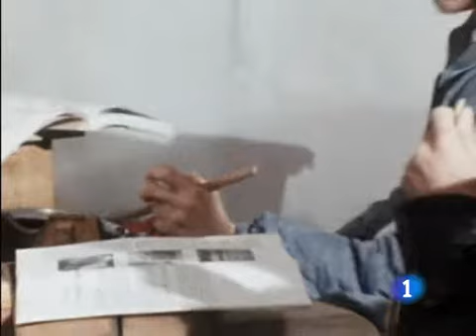Agapito Marazuela, la música de Castilla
Escuchar sonidos tradicionales en romerías y fiestas populares no siempre es fácil. Muchos se han perdido para siempre. Agapito Marazuela, un hombre que vivó casi 100 años, dedicó su vida a recuperar ritmos, danzas e incluso instrumentos para que ahora disfrutemos del folclore español.